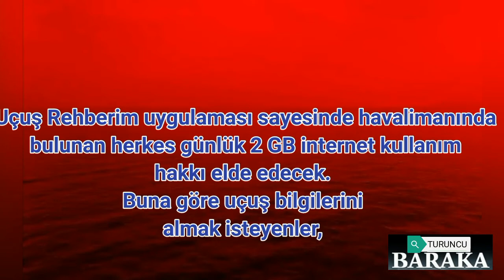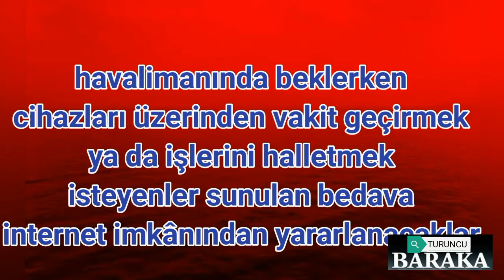son dakika !!! Herkese Bedava İnternet Dağıtılıyor! Turkcell, Vodafone, Türk Telekom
Herkese Bedava İnternet Dağıtılıyor! Turkcell, Vodafone, Türk Telekom